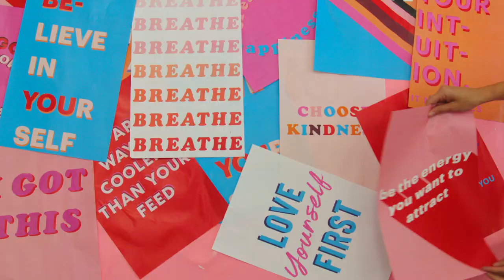Ardenegetsreal with Jenna Ortega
Ardene X ME to WE presents Self- Care IRL.

One of our favorite actresses is helping us spread the love. None other than Jenna Ortega! See how you can help us raise money for WE Well-being, and inspire others to do so too.